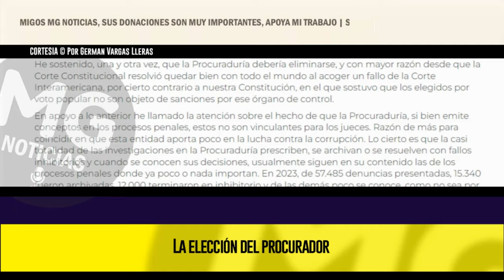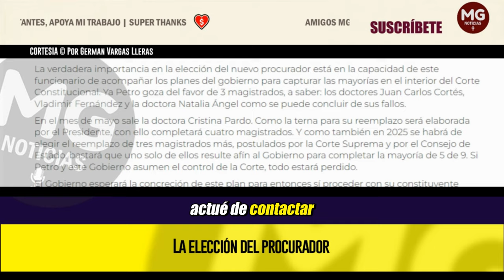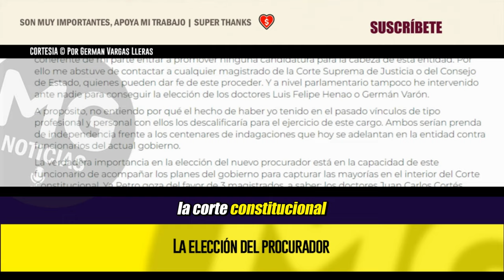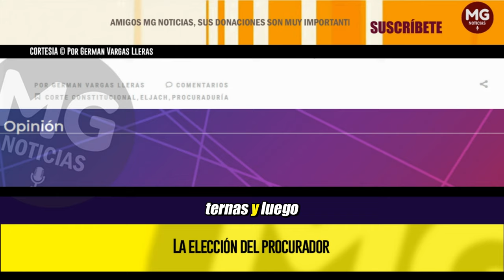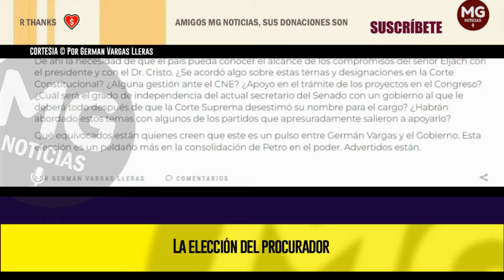(ADVERTIDOS ESTÁN) ⚠️ La elección del procurador || Columna Germán Vargas Lleras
He sostenido, una y otra vez, que la Procuraduría debería eliminarse, y con mayor razón desde que la Corte Constitucional resolvió quedar bien con todo el mundo al acoger un fallo de la Corte Interamericana, por cierto contrario a nuestra Constitución, en el que sostuvo que los elegidos por voto popular no son objeto de sanciones por ese órgano de control.